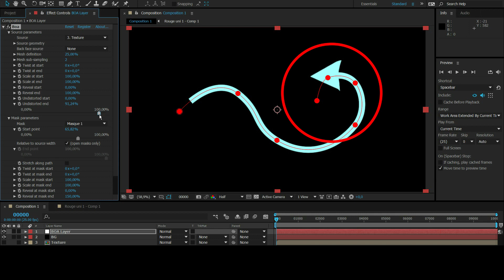BAO Boa: Undistort Texture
Boa is a plugin for After Effects built to distort layers along mask paths.